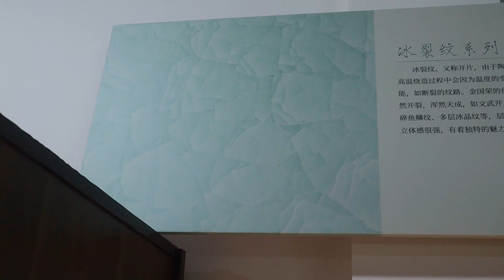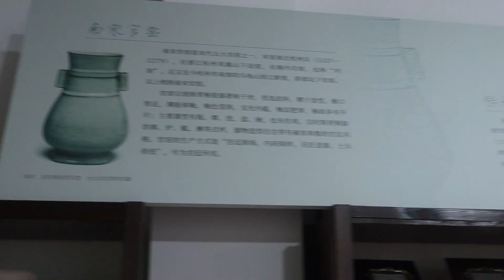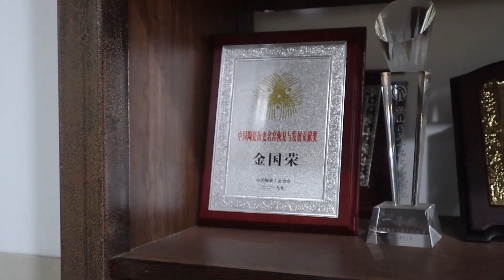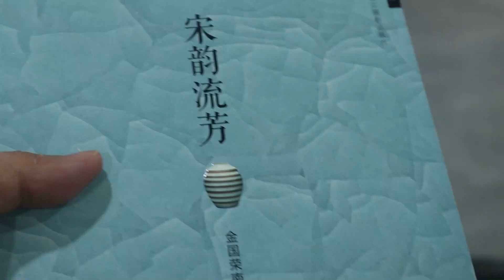陶瓷艺术大师金国荣先生谈南宋官窑收藏